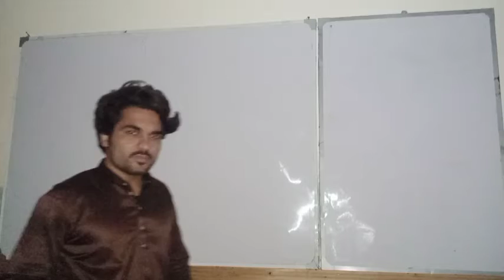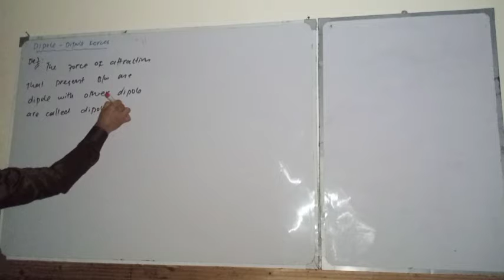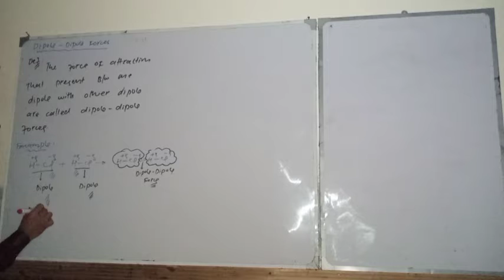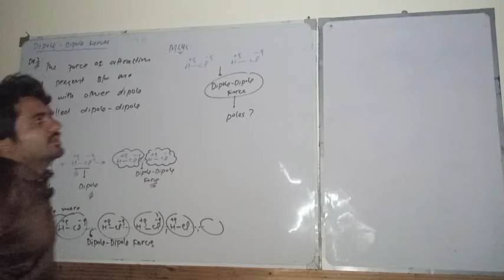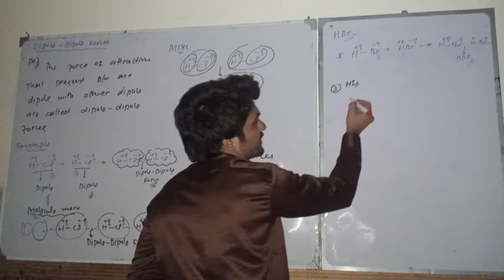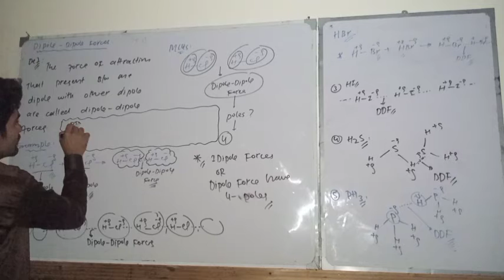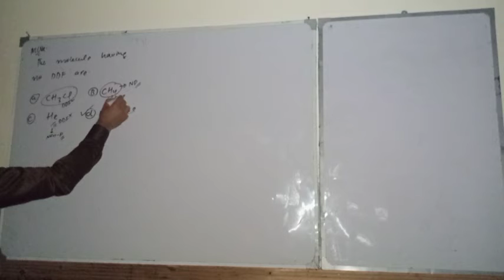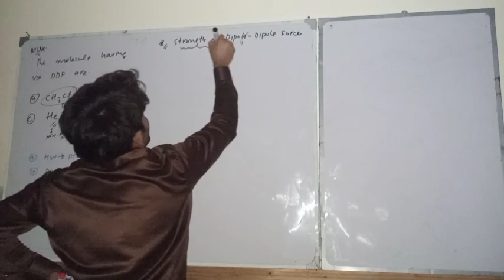LIQUiD Lec 05 Dipole-Dipole forces part#2 How dipole forces are form😫 why the name are given dipole🤔